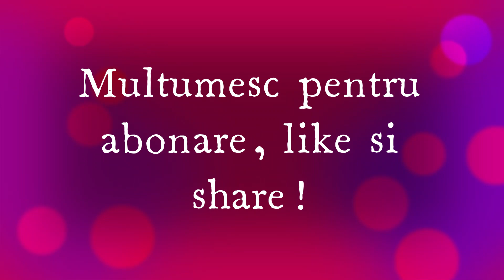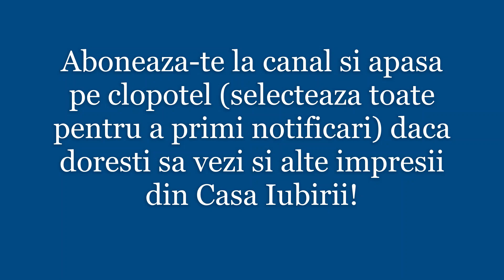Casa Iubirii - Castigatorul cecului in gala din 25 Septembrie 2022!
Casa Iubirii - Surpriza in privinta castigatorului din gala de duminica!